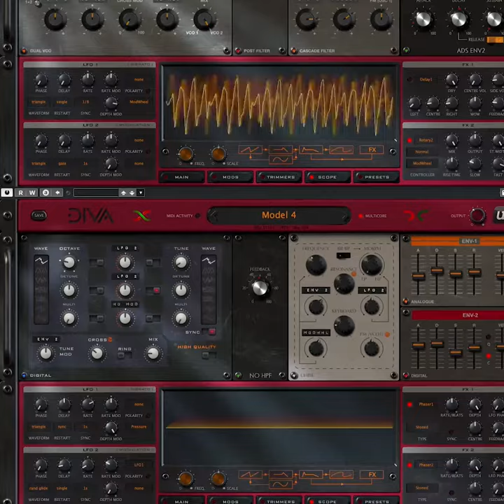Diva Reverence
A redesigned skin for U-he Diva exploring an authentic version of the original synths.